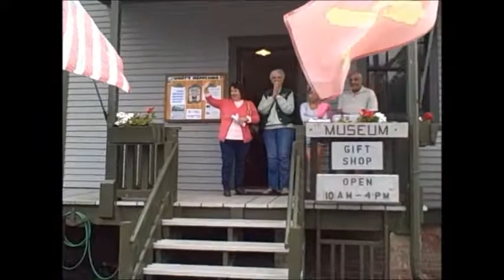Fort Flagler 2015 Group Campers